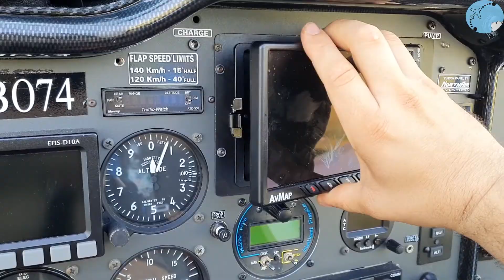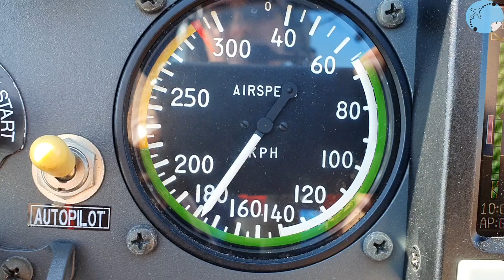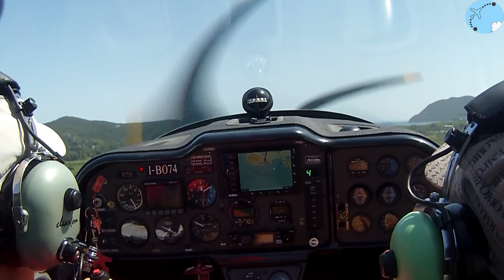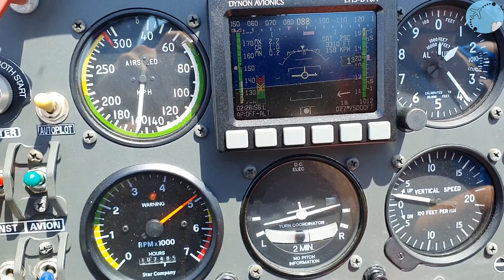Vloggando - isola d'elba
in questo breve Vloggando, dopo l'atterraggio a marina di campo, un breve giro nel centro di Marina.